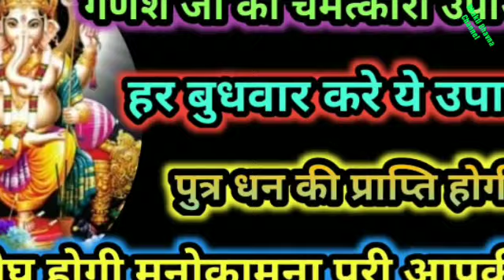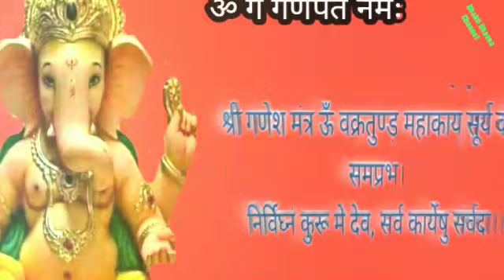गणेश जी का पुत्र धन प्राप्ति उपाय।शीघ्र होगी पुत्र धन प्राप्ति।हर मनोकामना पूरी करेंगे गणेश जी